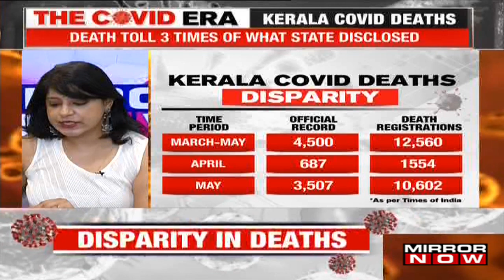Kerala: Over 8000 deaths not disclosed in govt data, death toll 3 times of what state revealed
Some breaking news regarding the COVID death rates in the state of Kerala reveals a great disparity in numbers as more than 8000 deaths were not disclosed in govt data and the death toll was 3 times what the state has revealed. The data reveals that the actual death during the period of April-May that were caused due to COVID were 12,500 however, the health department data showed that 4500 deaths had occurred during this time.